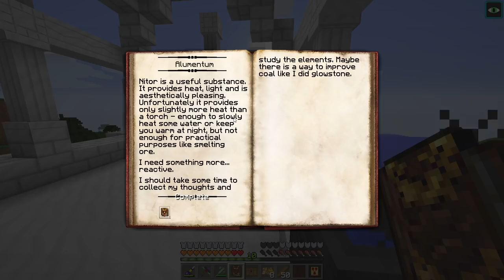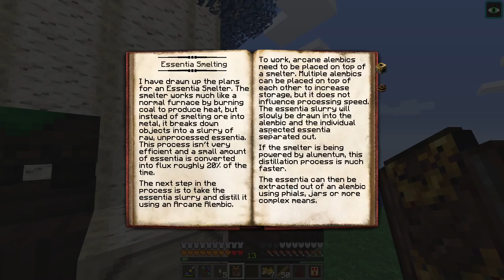Enigmatica 2: Expert Mode - EP 15 | Thaumcraft progression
In todays episode we take a look at Thaumcraft 6 and make some silly, silly mistakes (as is tradition).

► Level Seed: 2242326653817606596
► Enigmatica 2 Expert is a expert modpack with semi-linear gated progression that's based around a smack full questbook. Have you ever wanted to fight Dragons, Cyclops or Zombies with Quantum armor? Well here's your chance. The pack is crammed with custom recipes and modular machines that provide additional flair.